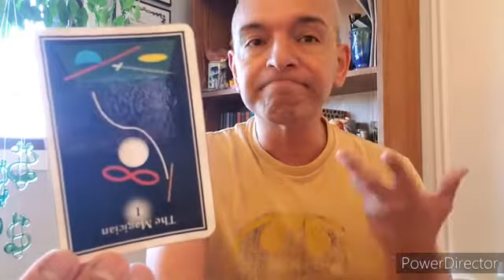3/11/21 TodaysTarot TheMagicianReversed 😉 SimpleTarot WillieHewes 💯 HappyThursday alstarot.com